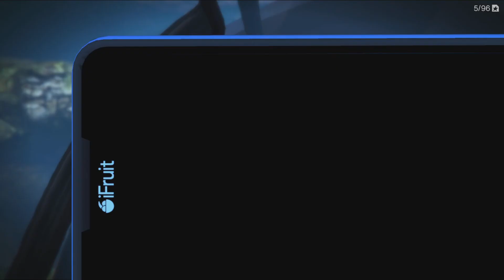GTA 5 Online submarine Hiest￼